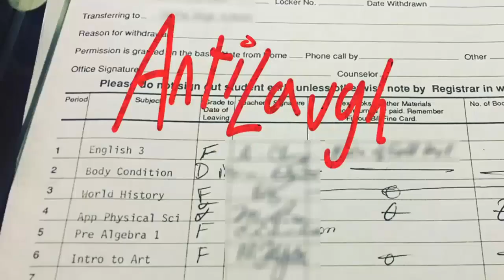Leap Boy Productions/Lord Miller/Antilaugh/ISP/Illumination Labs/UTVA/Universal Television (2024)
Taken from the recent new show that premiered on NBC yesterday for the new season for the animated block, ''Gamerboy'' (2024-present), which was created by The Houghton Bros, and it was produced by Phil Lord, Christopher Miller and Adam Armus. And it was rated TV-Y7-FV. And it aired at 9:00pm after a new episode of Life of the Funks.